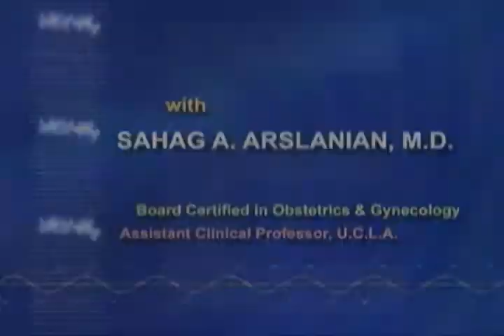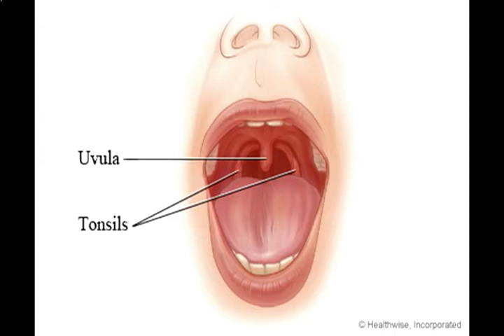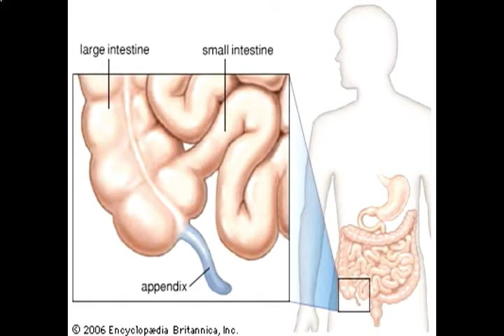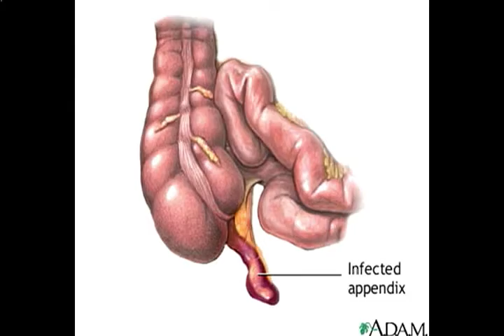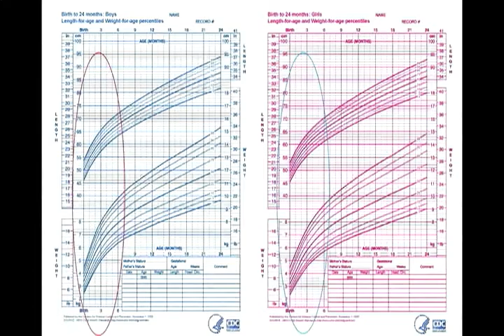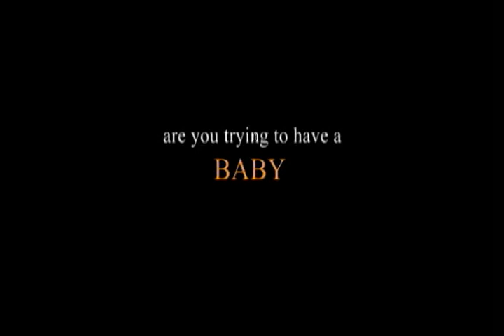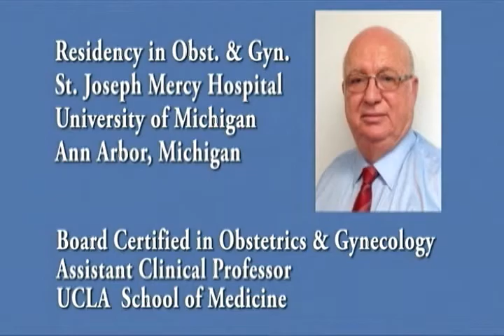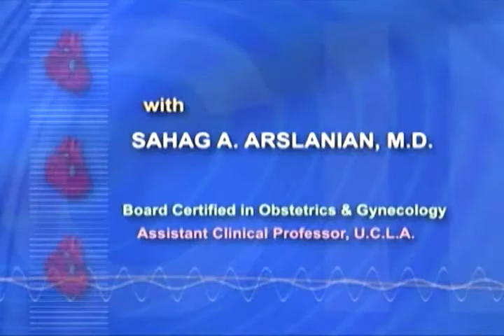Medicine Today in Armenian: Commonly Asked Questions and Problems in Pediatrics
Medicine Today Tuesday, March 5, 2013
Commonly Asked Questions and Problems in Pediatrics
Guest: Guiragos Minassian, M.D., Board Certified Pediatrician
Hosted by Dr. Sahag Arslanian